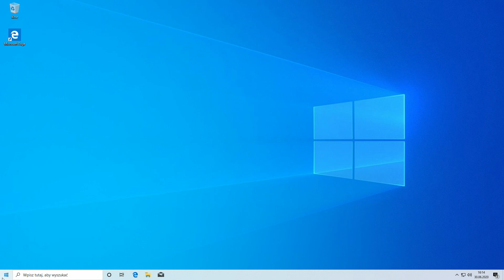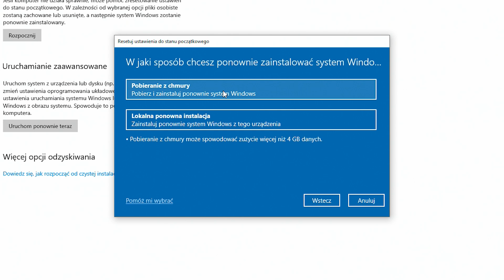Jak przywrócić Windows 10 z chmury i bez nośnika do ustawień początkowych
Przywracanie Windows 10 z chmury to jedna z tegorocznych nowości systemu. Nie musimy już posiadać nośnika z systemem, by wykonać tę operację. Wyjaśniamy, jak to zrobić.